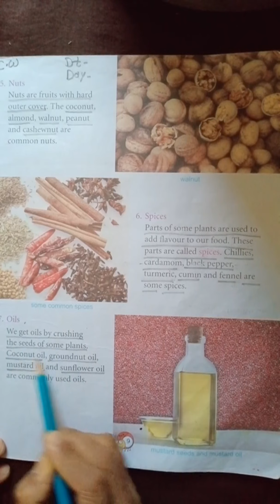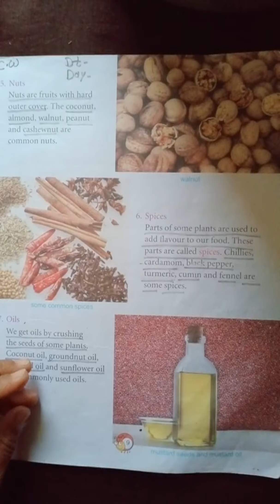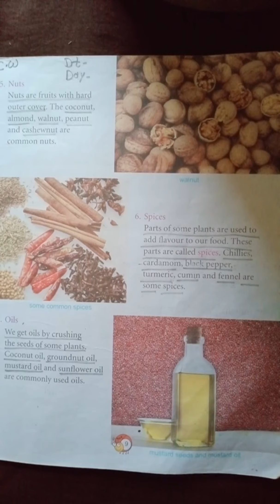Cloud-2, Sub-Science, Ch-2 Useful Plants, topic-Oils, part-5 , page no.9